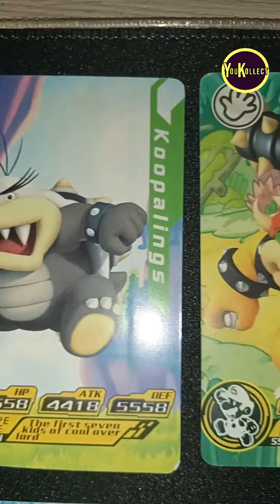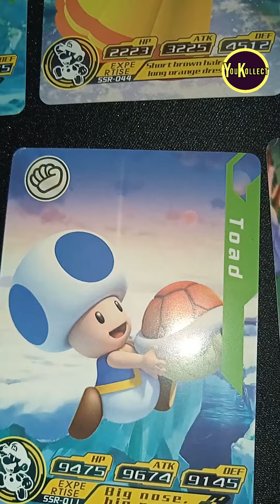✅ Tarjetas Mario Bros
Si llegaste hasta el final del video, recibe de mi parte aplausos 👏 👏  y agradecimiento.

Y si sigues LEYENDO esto, significa que perteneces al grupo selecto de personas que lee descripciones y se queda HASTA EL FINAL del video, déjame un comentario con un emoji de TIGRITO 🐯,  me alegrará saber que te gustó el video.